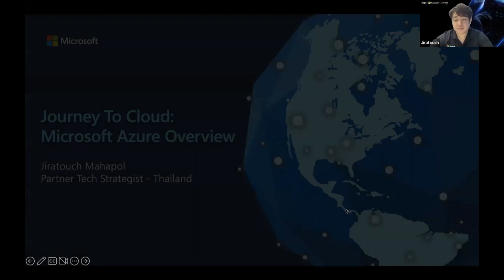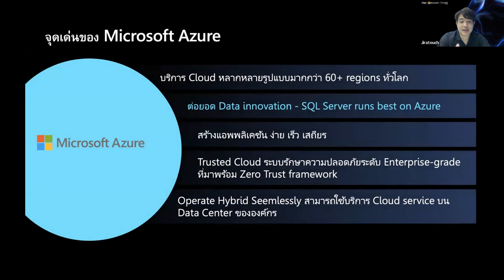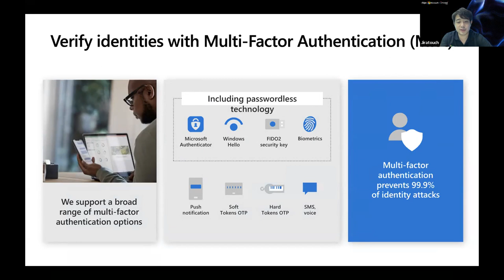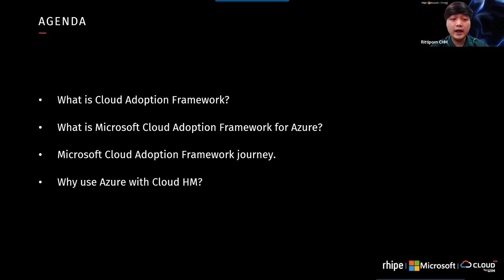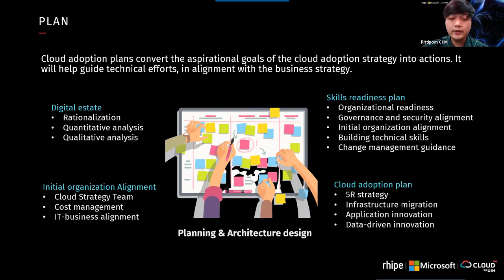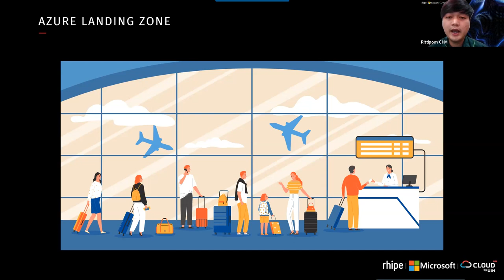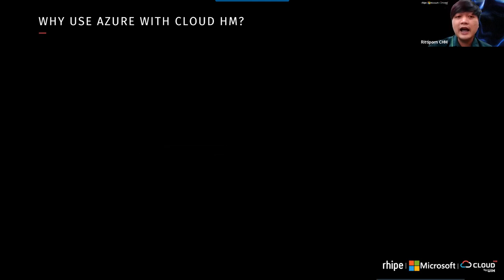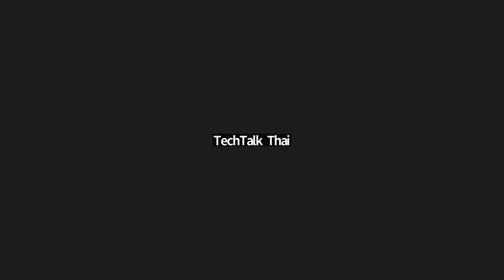Cloud HM Webinar : เริ่มต้นใช้งานคลาวด์สำหรับองค์กรด้วย Microsoft Cloud Adoption Framework for Azure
Webinar สำหรับองค์กรที่ต้องการเริ่มต้นใช้ Cloud บน Azure ด้วย Microsoft Cloud Adoption Framework for Azure โดยในงานจะพูดถึง Concept และการทำงานของ Microsoft Cloud Adoption Framework แบบเจาะลึก รวมถึงแนะนำ Service ต่าง ๆ ของ Azure ให้ทุกท่านได้รู้จัก

Agenda

- Microsoft Azure Cloud Concept ประกอบด้วย IaaS, PaaS, SaaS และ Azure App Service

- ทำไมถึงต้องเข้าใจ Cloud Adoption Framework

- ทำไมถึงต้องใช้ Azure กับ Cloud HM